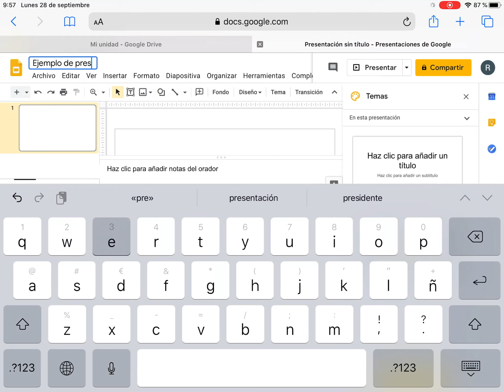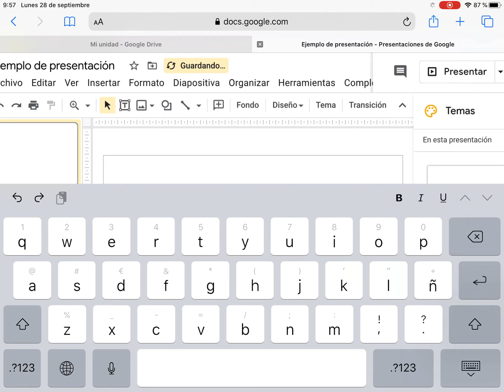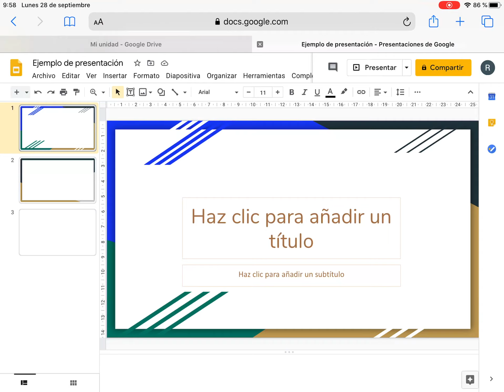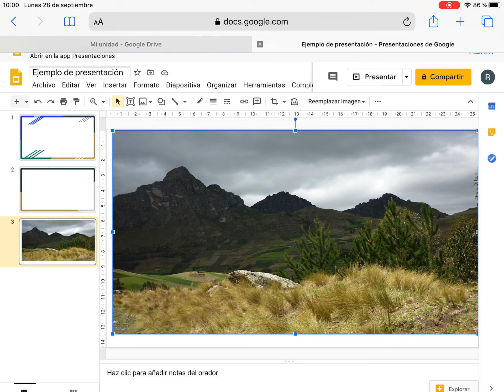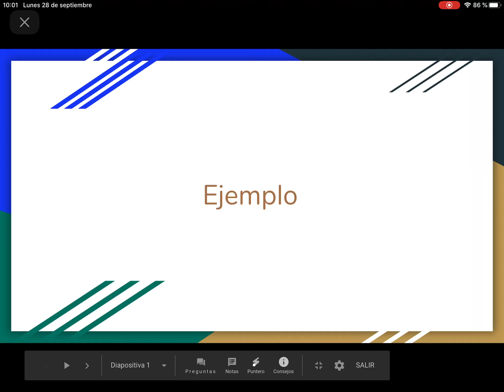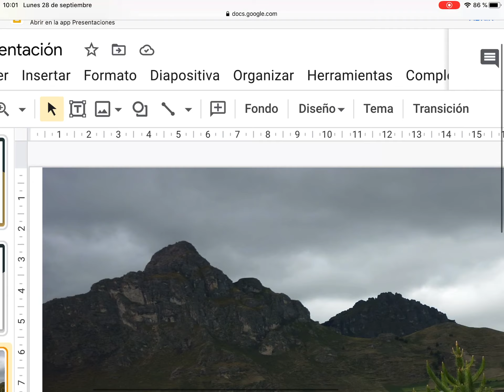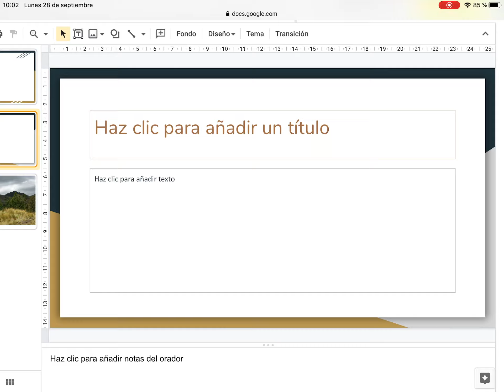¿Cómo crear una PRESENTACIÓN de Google? para niños 6/8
En este vídeo se explicará cómo crear una Presentación de Google (Power Point) y cómo:
- Adjuntar imágenes.
- Añadir un tema.
- Crear nuevas diapositivas.
- Entrar animaciones.

¡Vamos aprendiendo a usar nuestra cuenta de alu.murciaeduca!